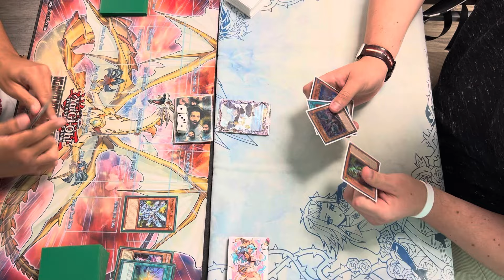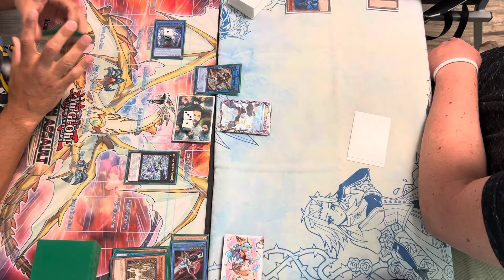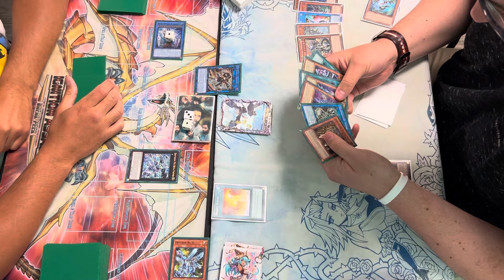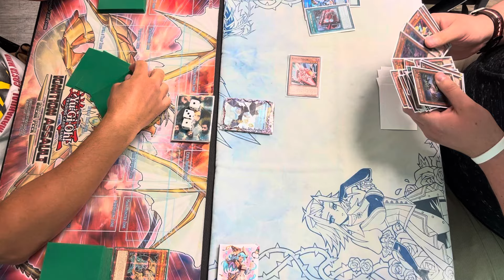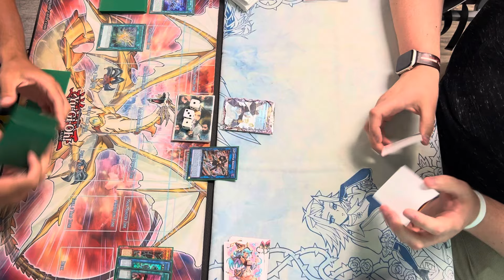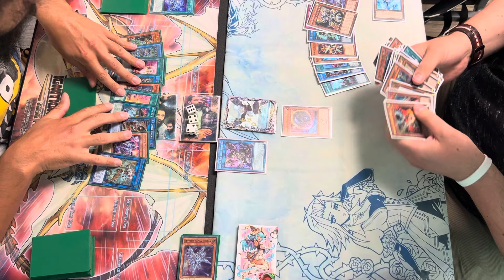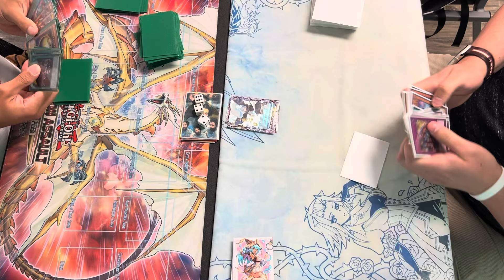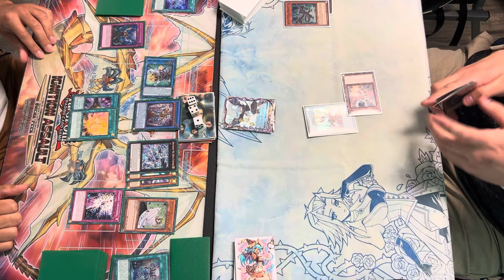60 card drytron versus dragon link! Live locals duel!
Patrick versus Tyler Hansen!